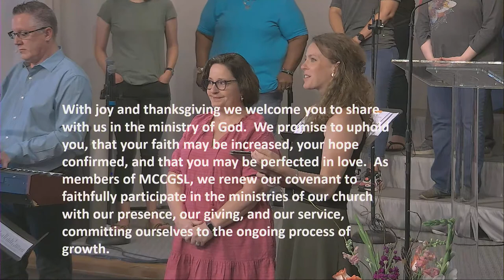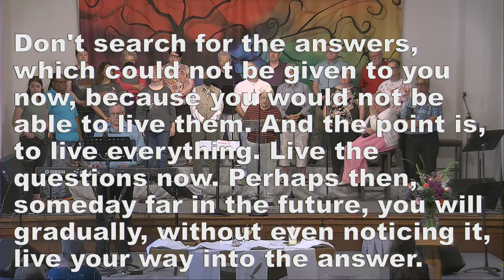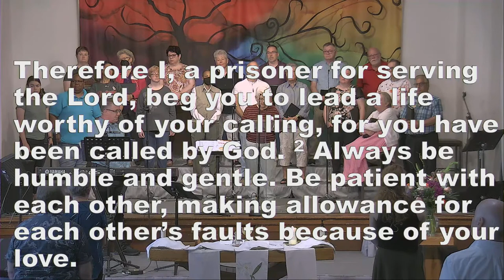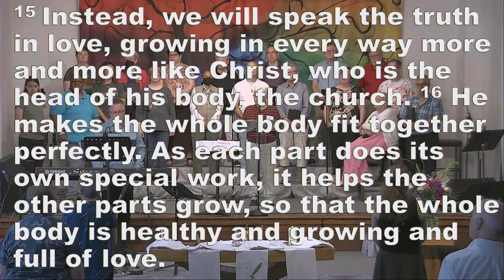5-21-2023 An Altar in the World: Vocation